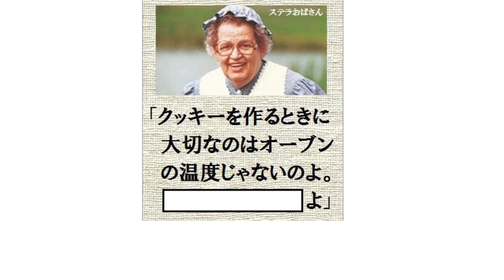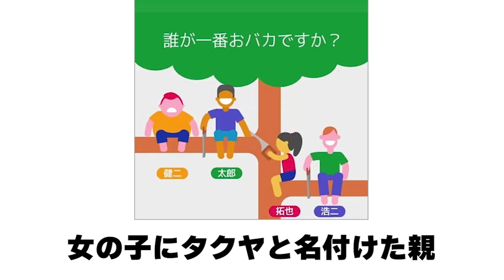【超神回】殿堂入りボケてにアフレコをしたらツッコミ所満載すぎたｗｗｗ【アフレコ】【ツッコミ】9-2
コメント欄でリクエスト、感想お待ちしてます！

※これら動画は健全かつ独自で企画・構成・編集・作成を施した画像や映像としたオリジナル動画です。ガイドラインに違反しないように心掛けて動画製作させていただいております。